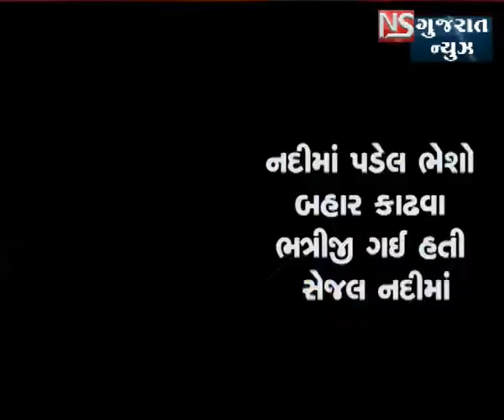MEGHRAJ RELYO GAMME KAKI BHATRIJI DUBI JATA MOT || NS GUJARAT NEWS